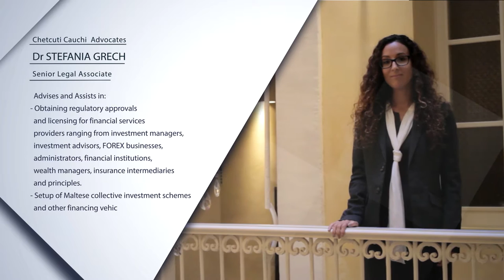Funds - Part 2 (Chetcuti Cauchi Advocates) - FinanceMalta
Dr Stefania Grech